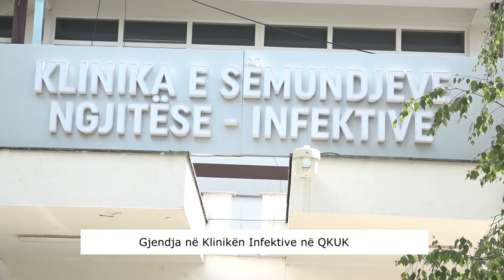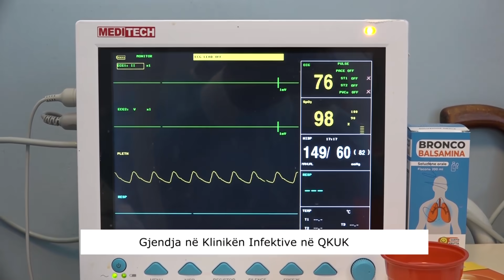Gjendja në Kliniken Infektive në QKUK - 06.09.2021